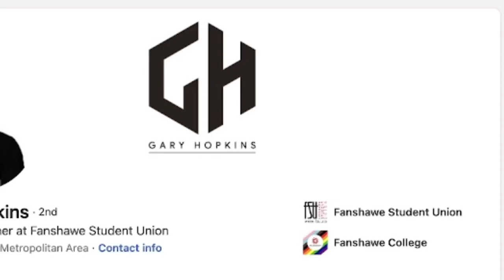Fanshawe Success Stories: Graphic Design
Interrobang interviews two Fanshawe Student Union (FSU) Graphic Designers who have studied in the Graphic Design program at Fanshawe as they share their stories.